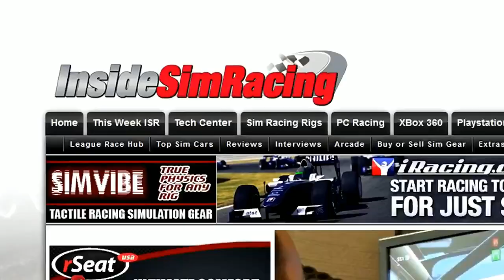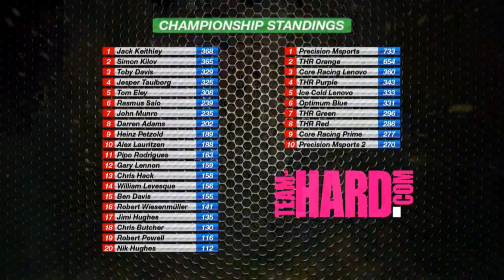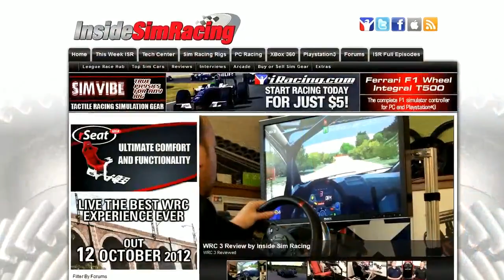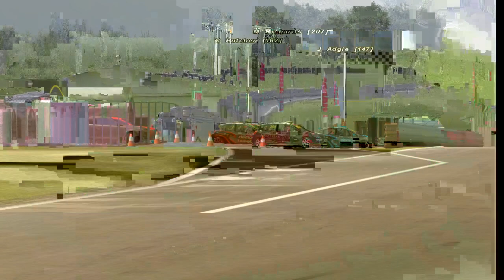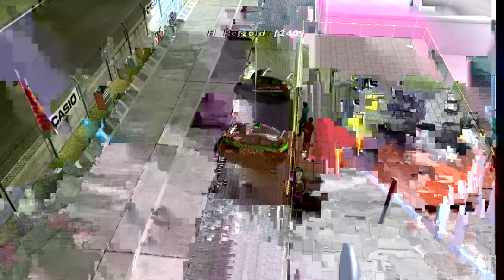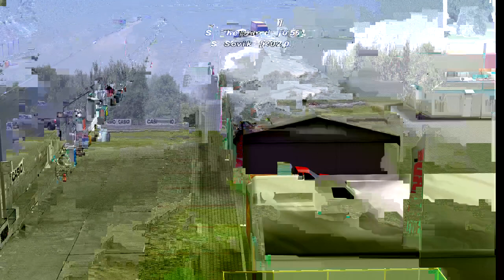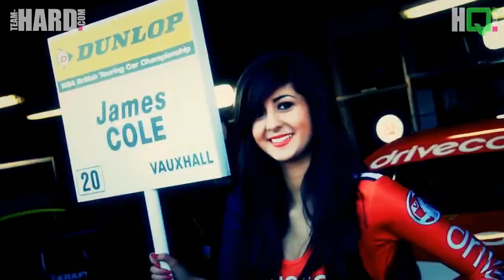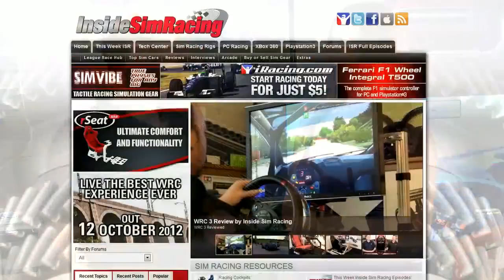rFactor Clio Cup: TouringProSeries: Tom Onslow-Cole Clio Series: R5 Poznan - Live Replay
Rerun of the broadcast of the fifth round of the Tom Onslow-Cole Clio Series from Poznan, 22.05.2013. Commentary from Scott Woodwiss.

Platform: PC
Game: rFactor
Mod - Clio Cup 2008